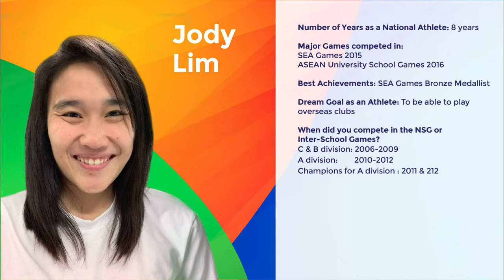Clementi Town Sec v West Spring Sec | West Zone B Div Boys Volleyball | NSG 2021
Clementi Town Secondary School v West Spring Secondary School at the West Zone B Div Boys Volleyball competition of  National School Games Singapore 2021
Note: The livestream of any match(es) may be rescheduled or cancelled.

★ Starting Lineups:

Scores
🌐 go.gov.sg/nsg

🌐 go.gov.sg/nsg